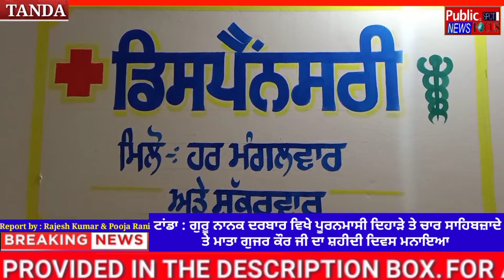ਟਾਂਡਾ:ਗੁਰੂ ਨਾਨਕ ਦਰਬਾਰ ਵਿਖੇ ਪੂਰਨਮਾਸੀ ਤੇ ਚਾਰ ਸਾਹਿਬਜ਼ਾਦੇ ਤੇ ਮਾਤਾ ਗੁਜਰ ਕੌਰ ਜੀ ਦਾ ਸ਼ਹੀਦੀ ਦਿਵਸ ਮਨਾਇਆ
ਟਾਂਡਾ : ਗੁਰੂ ਨਾਨਕ ਦਰਬਾਰ ਵਿਖੇ ਪੂਰਨਮਾਸੀ ਦਿਹਾੜੇ ਤੇ ਚਾਰ ਸਾਹਿਬਜ਼ਾਦੇ ਤੇ ਮਾਤਾ ਗੁਜਰ ਕੌਰ ਜੀ ਦਾ ਸ਼ਹੀਦੀ ਦਿਵਸ ਮਨਾਇਆ ਗਿਆ